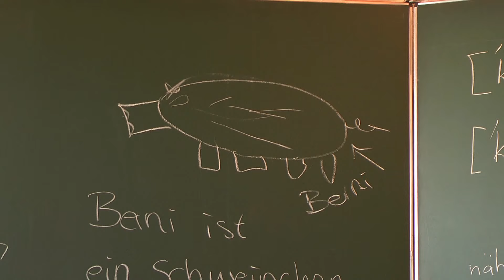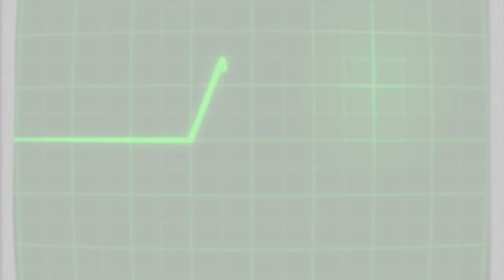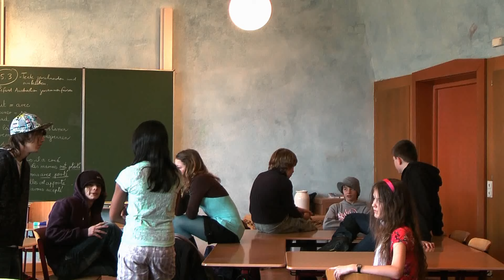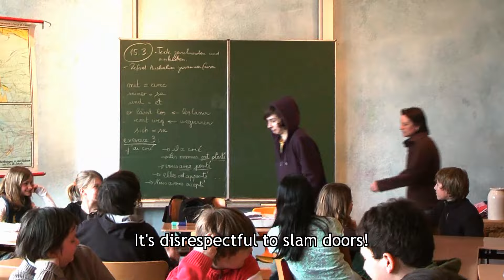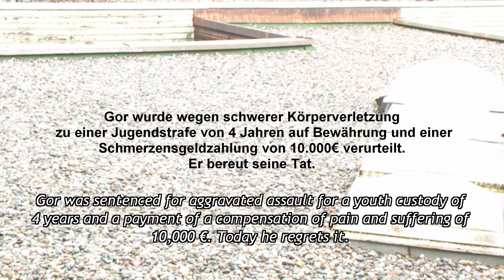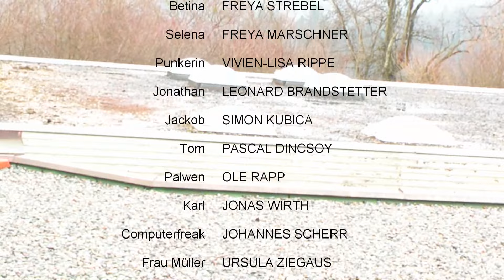Award winning Anti-Bullying Film-/ German with English Subtitles 2010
This film was made in 2010.

Für Schulen und Interessierte gibt es den Film auch auf DVD zu erwerben.

Filminhalt: Bernhard (Simon Marian Hoffmann) kommt neu in eine Klasse. Er bringt viele Probleme mit, die ihn sehr beschäftigen.
Bald wird er das Opfer von Gor (Nico Flegel) und der Klasse. Nur Tim (Joshua Wilhelm) hält zu ihm. Da Bernhard sehr in seiner eigenen Welt lebt, kommt es bald zu einem verheerenden Zwischenfall...

Preise:
Präventionspreis Baden-Württemberg 2010.
"Bester Film" Jugendfilmpreis Baden-Württemberg 2010
"3. Platz" Deutscher Jugendvideopreis 2012

© Kemperly Film Produktion/ Simon Marian Hoffmann 2010.